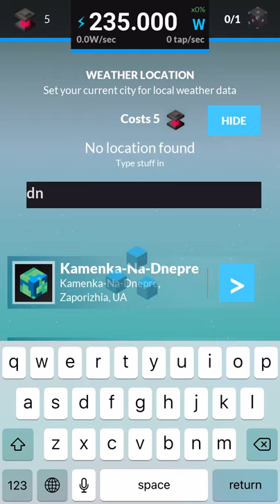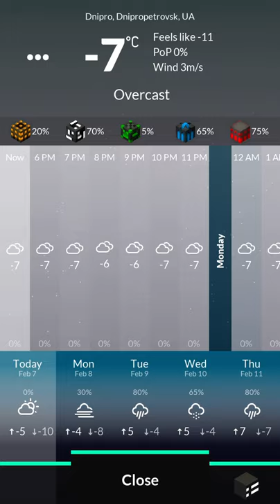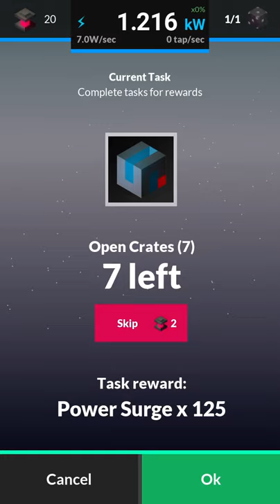Weather Farme‪r. iOS Gameplay.